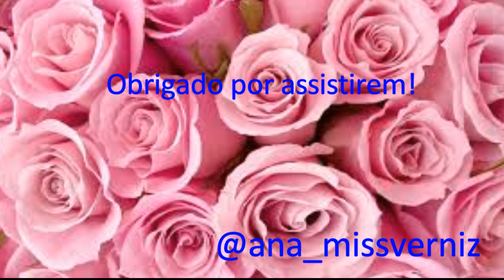Géis de Duche Caudalie, review!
Hoje venho partilhar com vocês a minha opinião acerca dos géis de duche da Caudalie que tenho na minha coleção, espero que gostem e não se esqueçam de subscrever o canal..!!

Beijinhos muito grandes para todos..!!